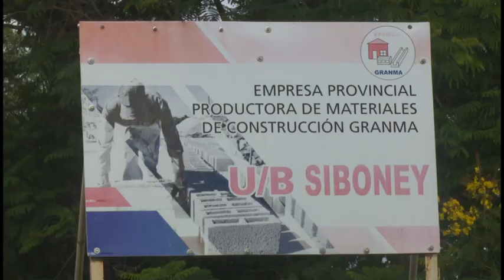Destaca papel de las mujeres granmenses en el sector de la construcción en Granma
Misdalis Molero Alba es una fémina que sobresale por su quehacer en el sector de la construcción. Durante poco más de 40 años transitó por varias especialidades y entidades acumulando saberes que le merecieron su promoción. Actualmente se desempeña como administradora del Polígono de Siboney de Bayamo.